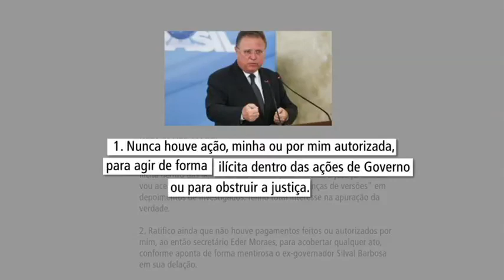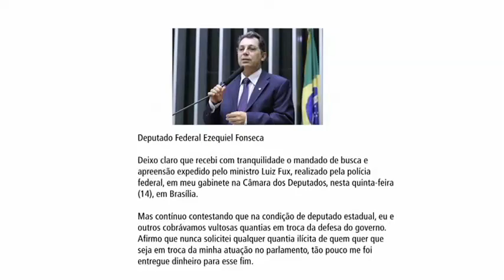PF cumpre mandado de busca em apartamento de Blairo Maggi